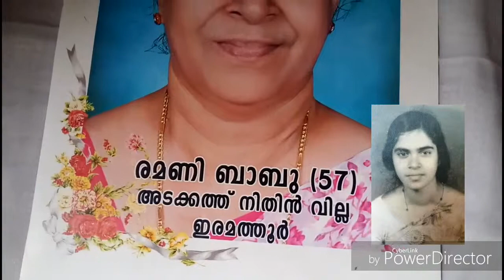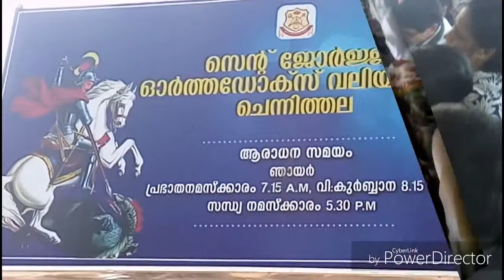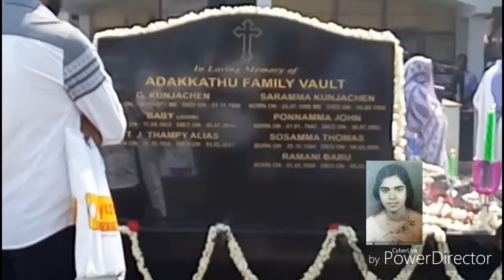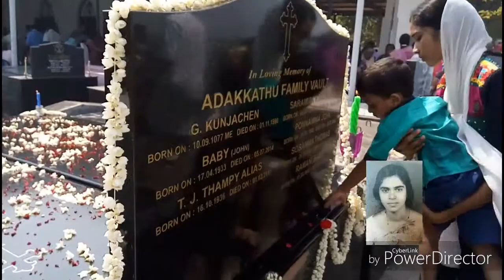Funeral Ramani Babu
Adakkathu Nithin Villa, Chennithala.